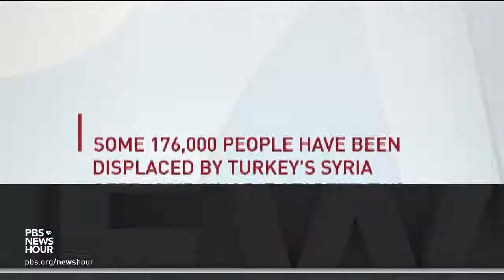As Turkey And Russia Expand Reach Within Syria, U.S. Scrambles To Reassure Allies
October 23, 2019 - President Trump says he’s lifting sanctions on Turkey, after Turkey and Russia extended a cease-fire while Syrian Kurds evacuate the Syrian border region. Trump credited U.S. military withdrawal from northeast Syria for delivering “a much more peaceful and stable area,” though that move prompted bipartisan criticism that Trump had abandoned Kurdish partners. Nick Schifrin joins Judy Woodruff.